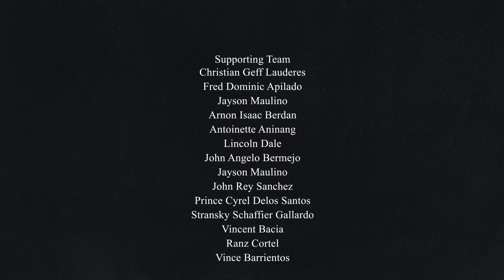DIWA (2023) by: 3rd Year FCU CCS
A Short Film inspired by true events on Holiday season. Presented to you by the Filamer Christian University, College of Computer Studies, Roxas City.